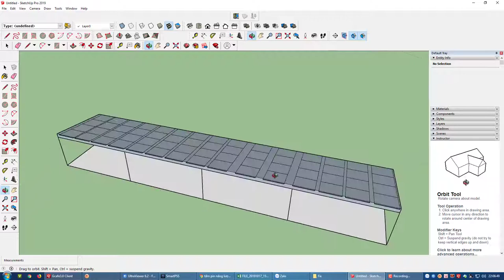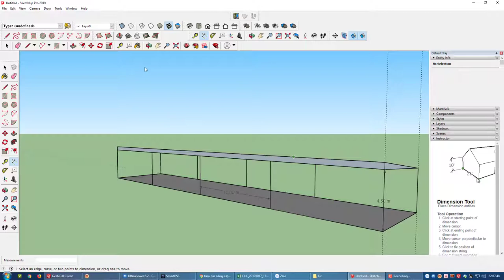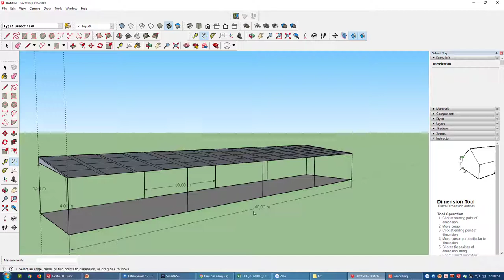Phongcomputer | Mô Hình Hệ Thống Mái Che Kết hợp pin mặt trời !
*  Mô hình mái che xe ô tô kết hợp thu thập điện mặt trời
* có gì hay thì coment bên dưới nhé mọi người